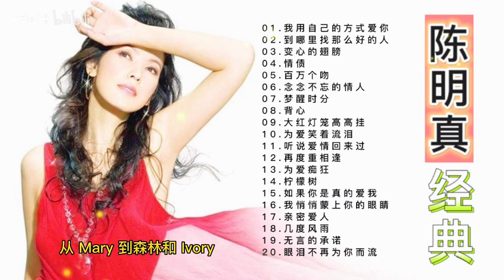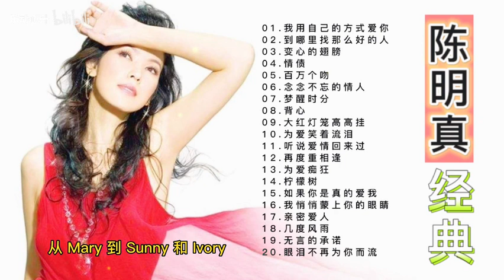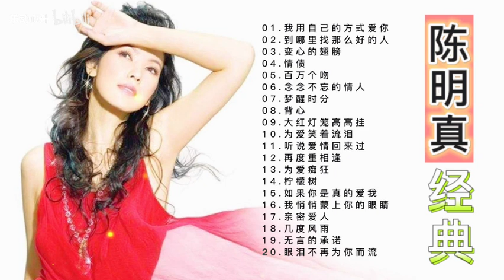陳明真20首經典歌曲